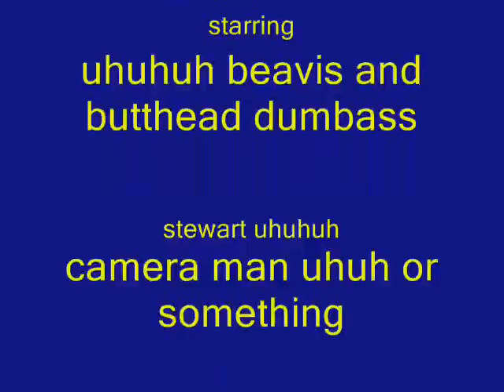video band vlog: come to butthead.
uhuhuhuh me and beavis started a band. our band is called "the bungholes." uhuhuh this is our new music video for our song "come to butthead."